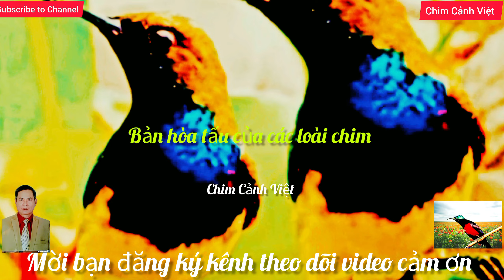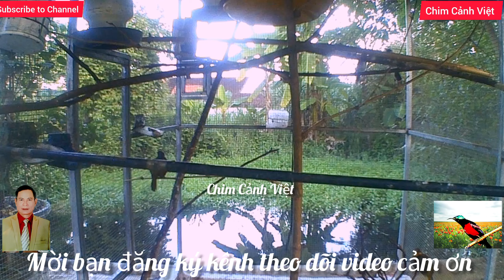Bản Hòa Tấu Của Các Loài Chim. phần tiếp theo. Concerto of Birds next